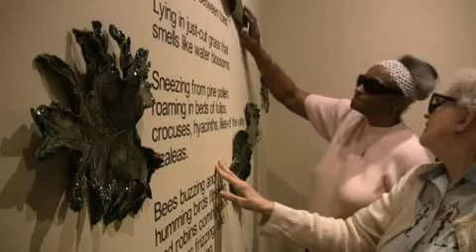Women of Vision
Some of the women who are featured in Women of Vision, Ten Years of Art Beyond Sight, at the Cummer Museum of Art and Gardens tour the exhibit Friday, September 19, 2008, in Jacksonville, FL.